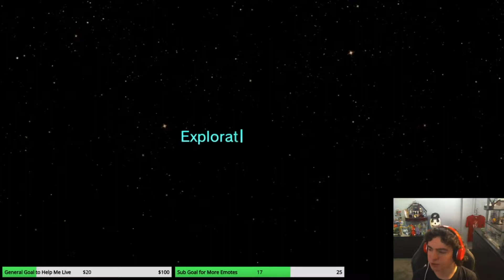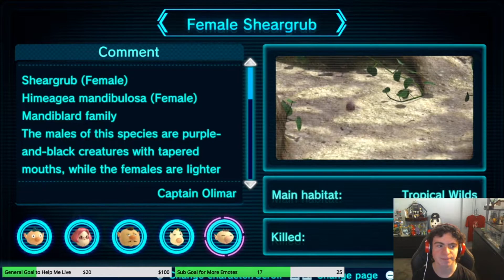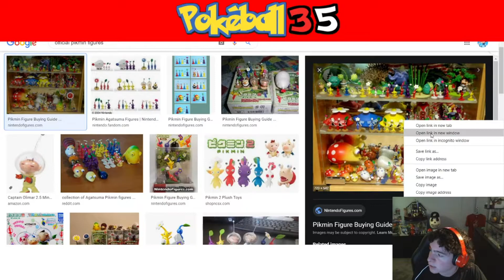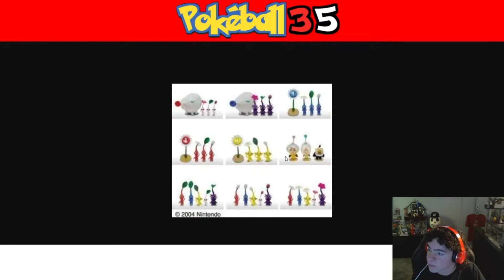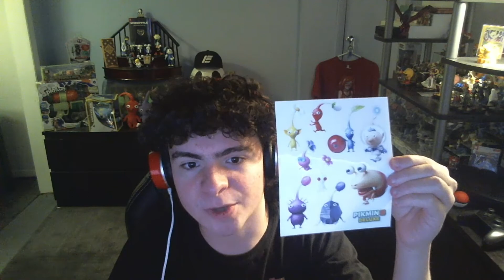| Pikmin 3 Deluxe | - Olimar & Louie's Piklopedia Notes + 100% Completion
Heya! This is Pokéball35, and welcome to Olimar & Louie's Piklopedia Notes for Pikmin 3 Deluxe! What do they have to say about all the creatures, new and old, this time? Find out here! Also, I do have a small announcement at the end of the video, so please watch until the end!

I stream pretty much every single day, so I hope to see you there!